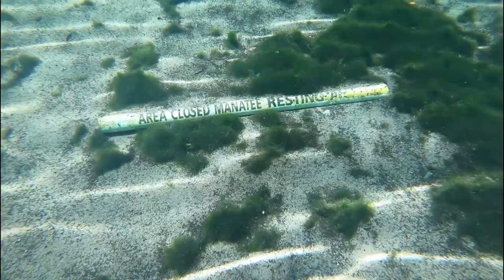Alex's Crystal River Bachelor Party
Crystal River Florida / Three Sister Springs

Boys are buzzin